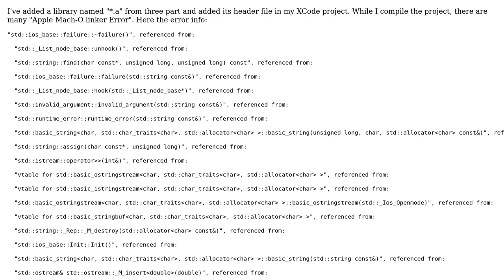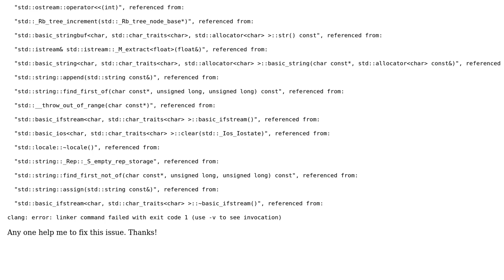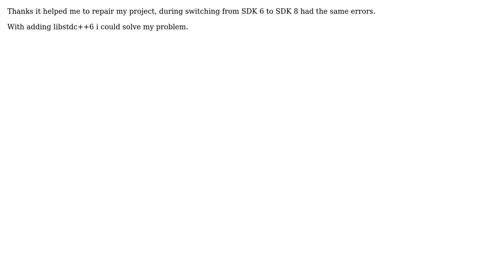When i compile an iOS project with using the three part library, i got "Apple Mach-O linker Error"?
With thanks & praise to God, and with thanks to the many people who have made this project possible! | Content (except music & images) licensed under CC BY-SA | Music | Images & others | With thanks to user XIII user Qijin user Phillip Mills user Imeksbank user iGW and the Stack Exchange Network Trademarks are property of their respective owners. You are responsible for your own actions.